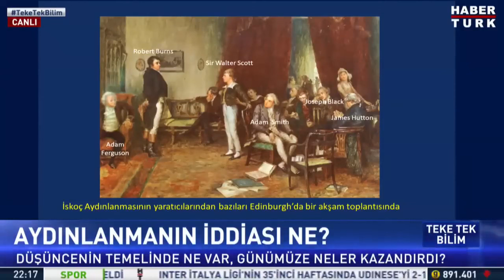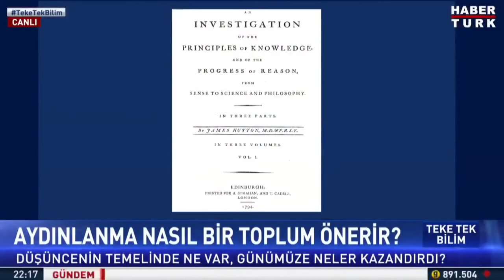Aydınlanma nasıl bir toplum önerir? Prof. Dr. Celal Şengör ve Ahmet Arslan yanıtladı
Aydınlanmanın iddiası ne? Aydınlanmanın öncüleri kimler? Aydınlanma nasıl bir toplum önerir?

Teke Tek Bilim'de Fatih Altaylı sordu; Yerbilimci Prof. Dr. Celal Şengör ve Çevirmen Ahmet Arslan yanıtladı.